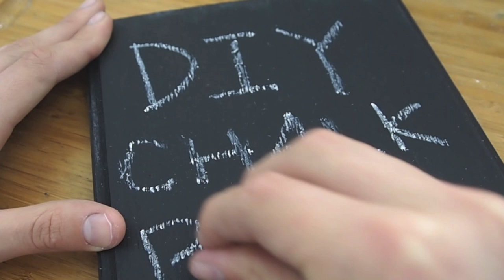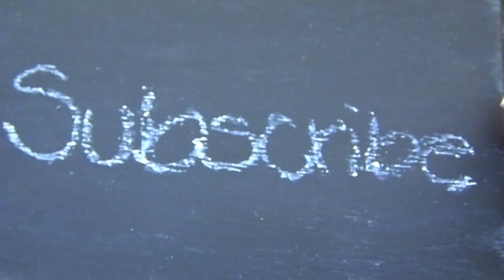DIY Chalkboard + Chalk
Chalk Board Materials:
-Wooden surface
-1 Tablespoon of Unsanded Grout
-8 Tablespoons (1/2 cup) of Acrylic Paint

Chalk Materials:
-Plaster of Paris
-Water
-Acrylic Paint
-Mold

Feel free to request tutorials!